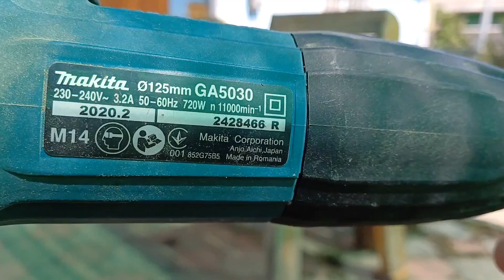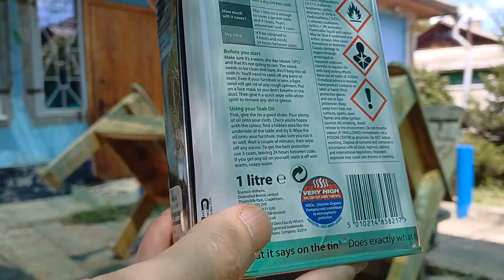Refinish Restore Outdoor Furniture Garden Chair Table Teak Oil Makita GA5030 Makita BO5031